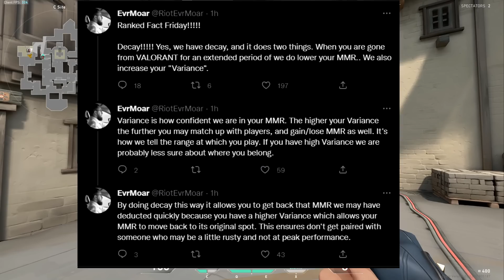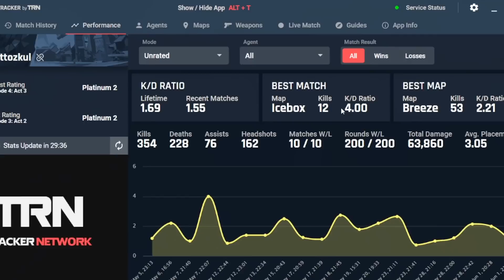*NEW* Secret Rare Rank Revealed by Riot...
Valorant: *NEW* Secret Rare Rank Revealed by Riot...

Check out the man himself!

10 Hidden Facts about Ranked you don't know
10 Rare & Hidden Secrets about Ranked... (exclusive info)

✔ Valorant Video Credits:
● Published By: Omar (Dittozkul)
● Produced By: Omar (Dittozkul)
● Edited By: Omar (Dittozkul)

Use to download the tracker ✅